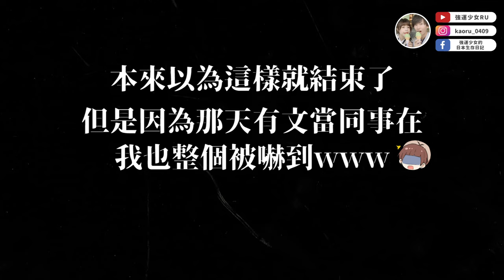我被求婚了...💍😭終於要邁入人生的下一個階段❤️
交往五年說長不長說短不短
一起走了很多路 有哭有笑
預想過很多求婚場景
可是實際被求婚還是很感動
謝謝對彼此的堅持 妥協 才走到這裡
今後不是做為男女朋友 做為家人 也請你多多指教❤️

也謝謝大家私訊、留言給我們的祝福
看到那麼多人為我們開心 感覺很不可思議
謝謝你們一直以來給我們的陪伴和愛
今後也請多多指教。